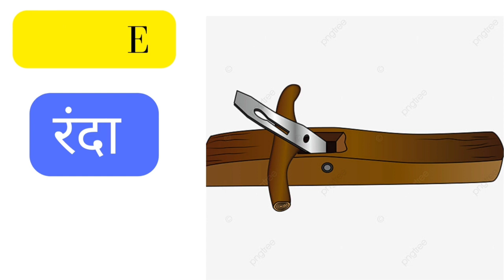carpenter tools name and picture in Hindi and English|| बढ़ई के औजार के नाम हिंदी और अंग्रेजी में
carpenter tools name and picture in Hindi and English|| बढ़ई के औजार के नाम हिंदी और अंग्रेजी में || plumbing guru||tools vocabulary